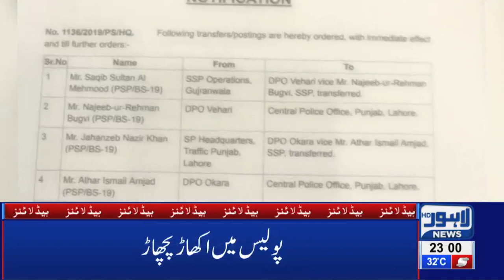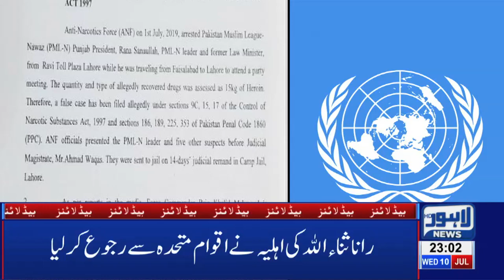Watch: Robbery at a garments shop in Lahore | 11 PM Headlines – 10 July 2019 | Lahore News HD